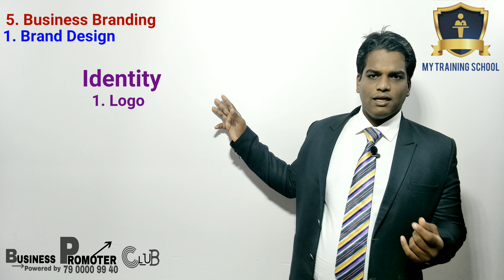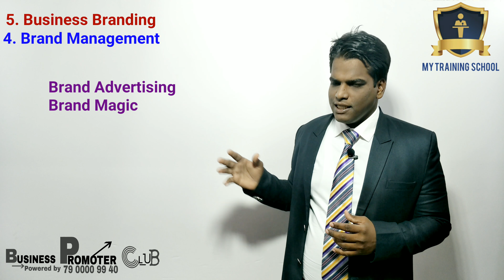Business Branding - ( Marathi - मराठी ) - Rohit Solkar